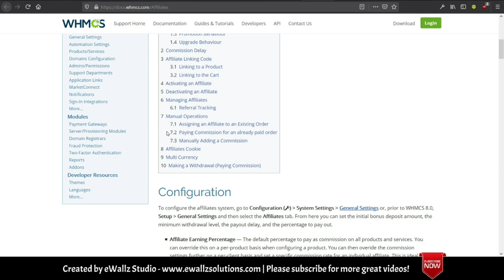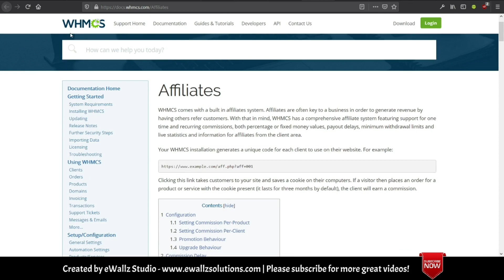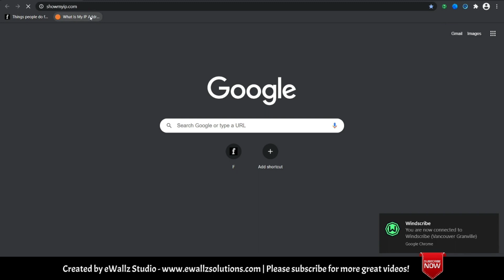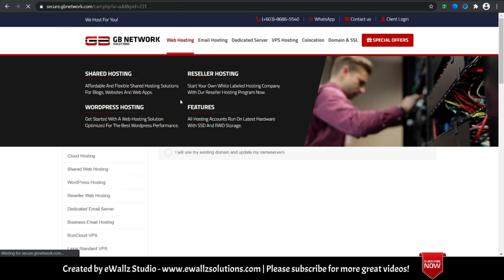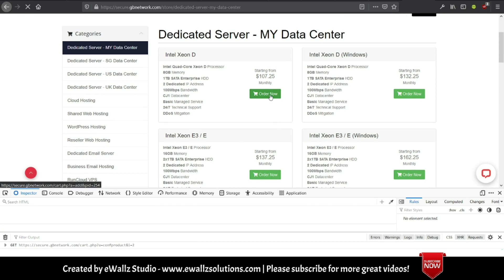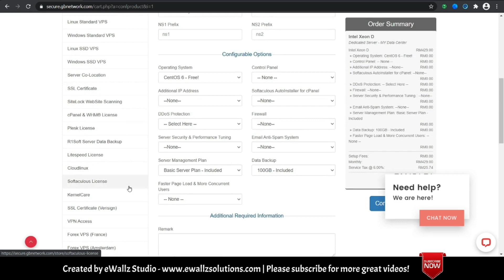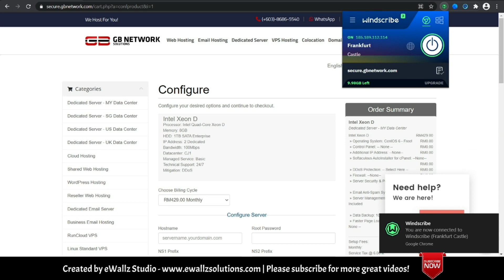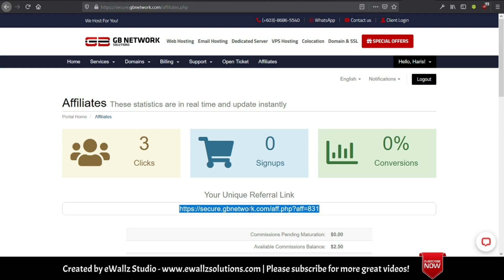How to Create Web Hosting Custom Affiliate Link Direct to Product - WHMCS Client Area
This method is very useful if you want to send users directly to a particular product offered by the Web Host Provider. Instead of just using the default Affiliate link which will bring users to the client area main page, using this method, you can specifically target which products/services that you want to promote to your website visitors.

We're team of experts in:
- E-Commerce Website
- Wordpress Troubleshooting
- Wordpress Custom Plugin
- Wordpress Theme Customization
- Classified Website
- Corporate Website
- Online Learning Website
- Custom Web App & Mobile App Development
- Website Maintenance & Content Updates

Having website issues? Or need a new website?

You might consider buying me a coffee if you find my video helpful for your business: